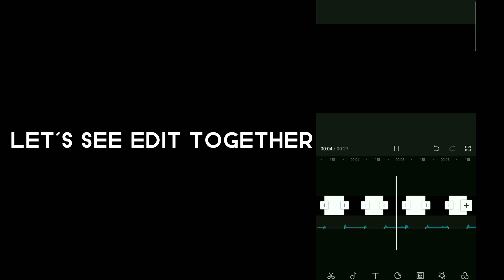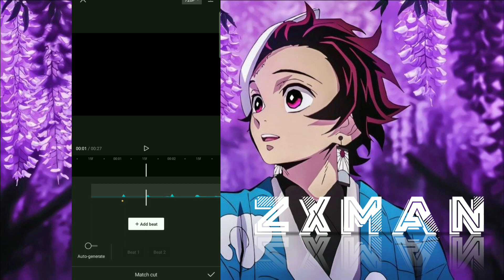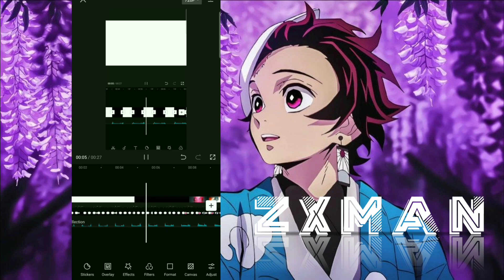Edit tutorial with capcut🥵🔥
I hope you will learn something from this video and benefit from it🙂❤

  Song name for edit : HENTAI XANDER in heat